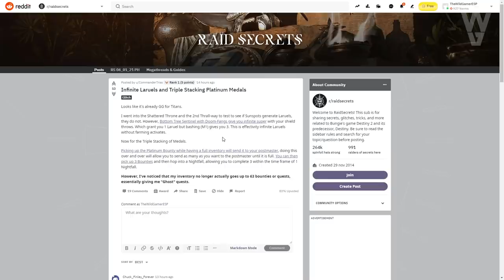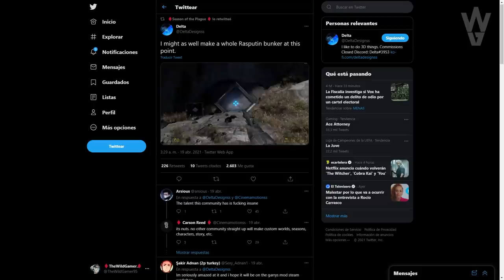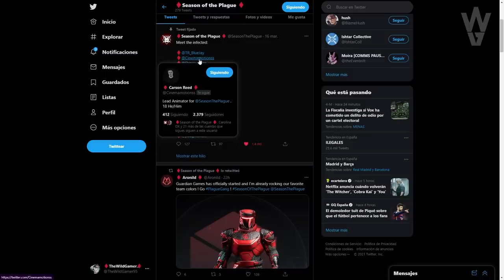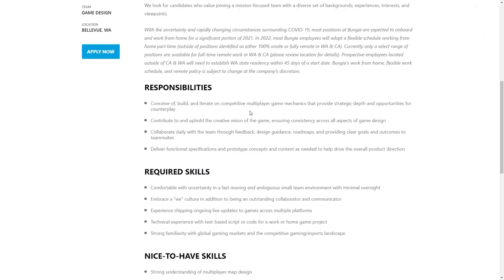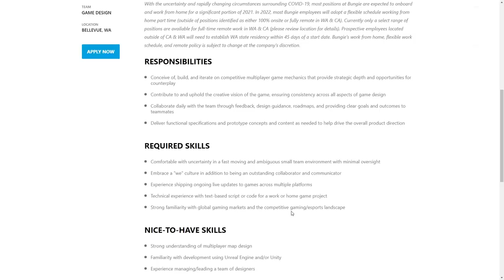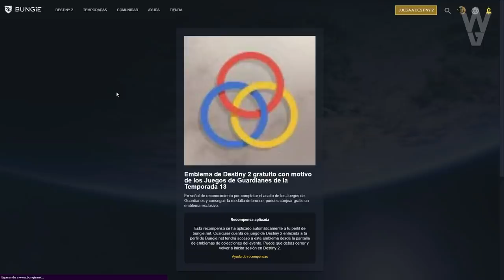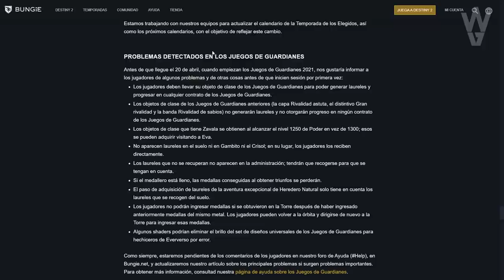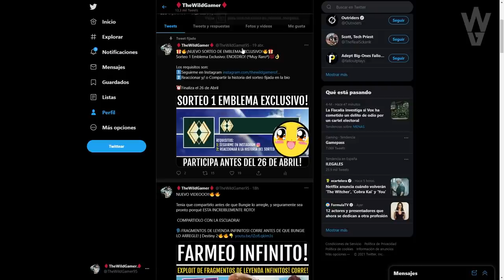TEMPORADA SIVA en 14 DÍAS! NUEVO JUEGO PVP COMPETITIVO! LOOT GRATIS! NUEVO TRUCO y MÁS! | Destiny 2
Arte de Temporada de la Plaga usado en la miniatura creado

2️⃣Compartir la historia del sorteo fijada en la bio

► ¡Sígueme!
• Accesorios Gaming 10% dto. Código wildgamer

► Comunidad de PS4: TheWildGamers
► Videos que pueden interesarte:
• SALADIN YA NO ES EL MISMO! SE CONVERTIRÁ EN EL PRIMER GRAN GUARDIAN OSCURO?! | Destiny 2

💠MI PC:
• CPU: AMD Ryzen 7 5800X 3.8 GHz 8-Core Processor
• GPU/ Gráfica: Gigabyte GeForce RTX 3060 12 GB
• PLACA BASE: Asus ROG STRIX B550-F GAMING (WI-FI) ATX AM4
• CPU Cooler: Corsair H100i RGB PLATINUM 75 CFM
• Memoria RAM: Corsair Vengeance RGB Pro 32 GB DDR4-3200 CL16
• ALMACENAMIENTO: Samsung 970 Evo Plus 1 TB M.2-2280 NVME
• TORRE: Corsair iCUE 465X RGB ATX
• FUENTE: Corsair 850 W